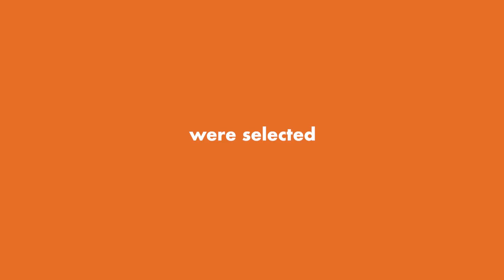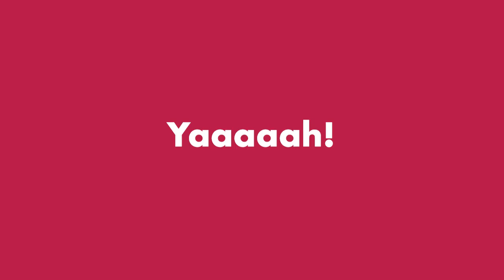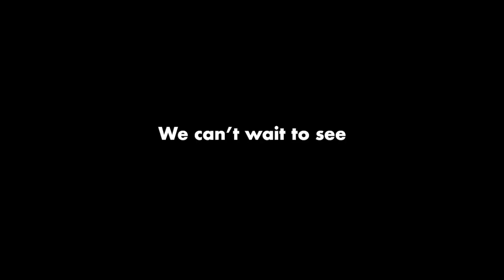Meet the 2021 FOSSI Class - Future of STEM Scholars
In FOSSI's inaugural year, we're thrilled to welcome our 2021 class - 151 exceptional high-school seniors who were chosen to receive $40,000 scholarships ($10,000 per year) to pursue STEM degrees at Historically Black Colleges and Universities (HBCUs).

FOSSI is a national industry-wide program which provides scholarships to students pursuing STEM degrees at Historically Black Colleges and Universities (HBCUs) and connects these students to internships, leadership development, and mentoring opportunities at participating companies.

FOSSI is made possible by the American Chemistry Council (ACC), the American Institute of Chemical Engineers (AIChE), Chemours, and HBCU Week Foundation.